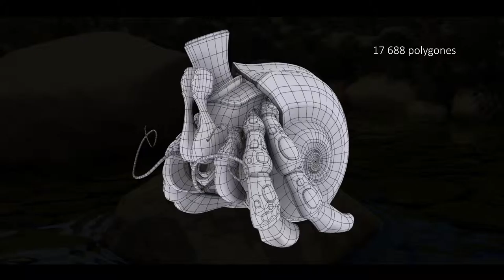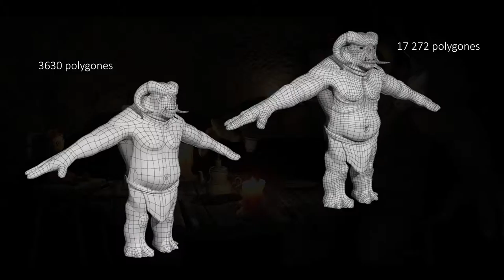Vincent Belanger - Modeling and Texturing Artist - Demoreel 2013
This is my latest update for my 2013 Demoreel. Artist 3D : modeling/texturing/lighting
Song : Plastics and flashing lights / Professor Kliq